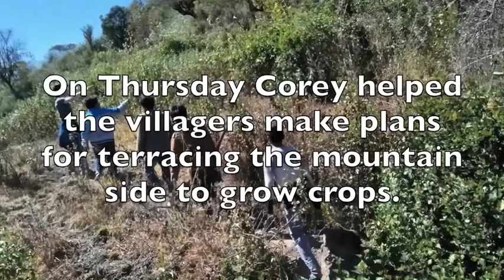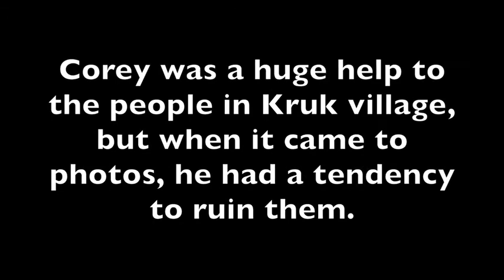Corey Walker Moves Mountains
Corey Walker of central California was part of the 2018 Myanmar team. He was a great blessing in many ways was a lot of fun to be around. Check out some of the things Corey helped us do while we were there.